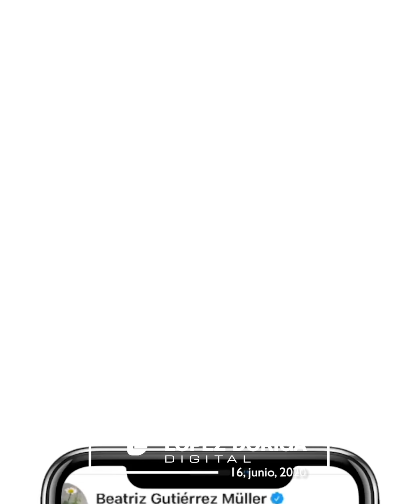¡Las noticias! México y EE.UU. extienden 30 días más el cierre de sus fronteras terrestres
México y EE.UU. extienden 30 días más el cierre de sus fronteras terrestres a labores no esenciales; celebración del Día del Padre será el 16 de agosto en la CDMX, avanza la candidatura de México para obtener un asiento en el Consejo de Seguridad de Naciones Unidas y más